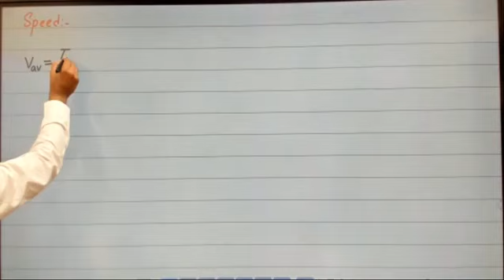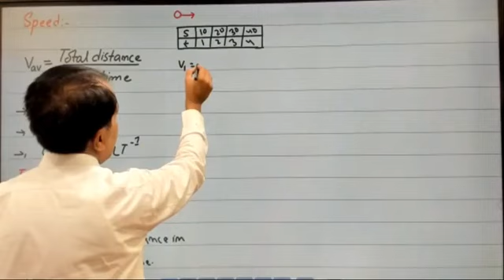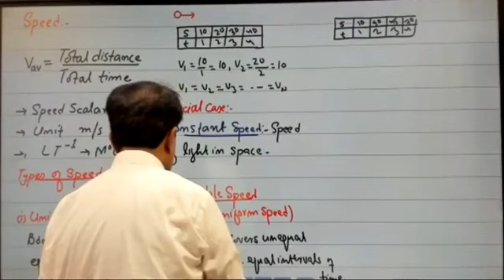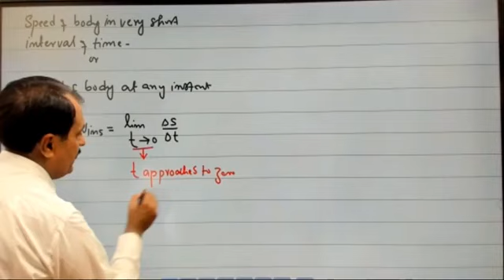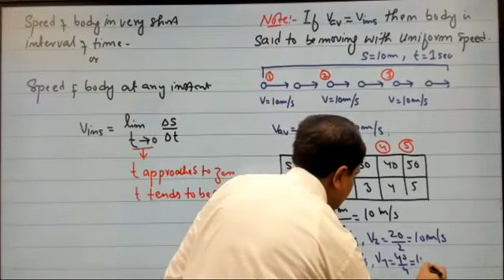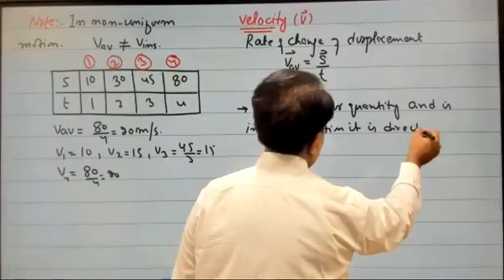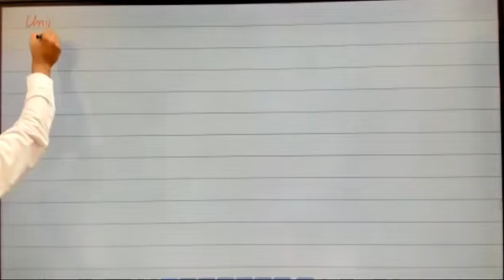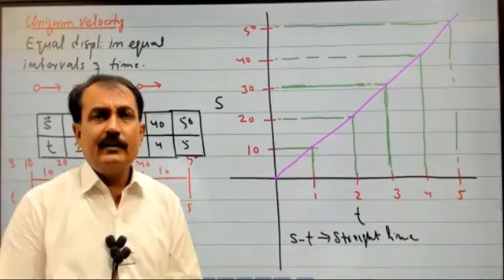speed and there types uniform speed vertical speed and velocity and there types uniform velocity etc